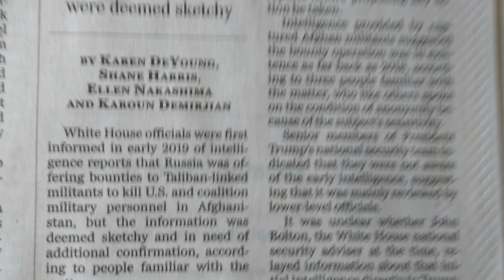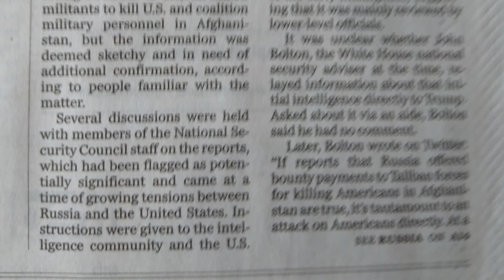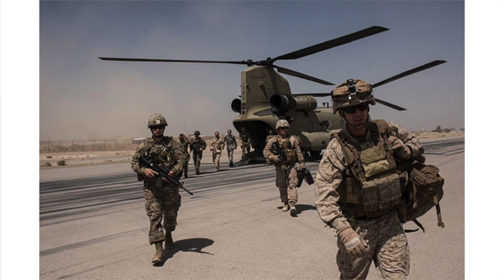VATV | Tin Phân Tích với Đinh Hùng Cường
VATV | do Võ Thành Nhân thực hiện - 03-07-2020